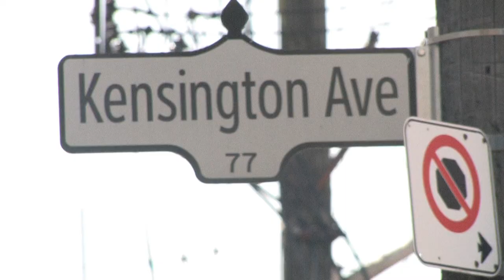The Tweeter Rater: A Documentary - TRAILER #1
I'm making a documentary.